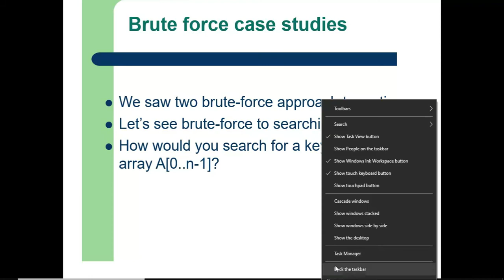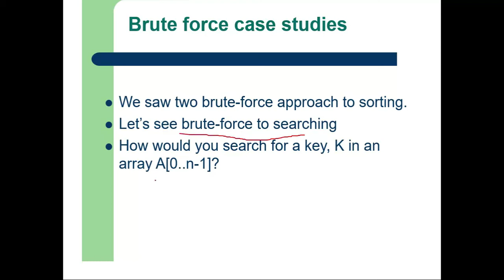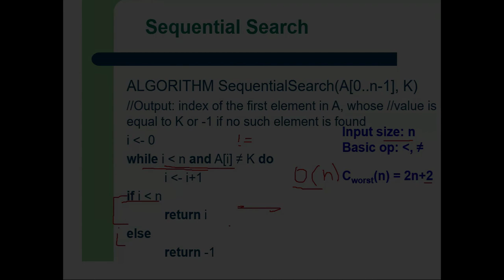Sequential Searching Algorithm| Brute Force Sequential Search| Sequential Search Algorithm Analysis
Sequential Search Algorithm Analysis